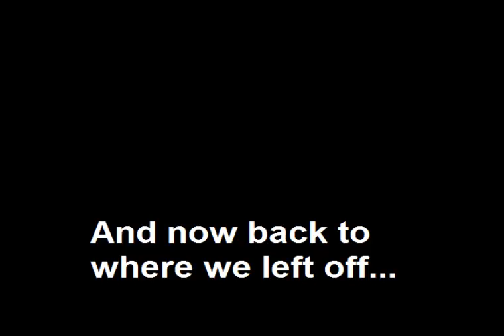Let's Play Pixelmon Johto Season (Mute Edition) - Episode 2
After the misadventures in Kanto, our lonely trainer heads out to Johto in hopes of finding the victims that were abused by the Twitchers, with brand new pokemon to battle and battle with...

Music From:
- Pokemon Gold/Silver OST (Remix Edition)
- Pokemon Johto Journey's 8-bit theme